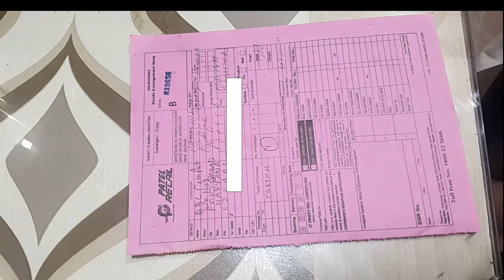must watch gifts are dispatched with every tracking details